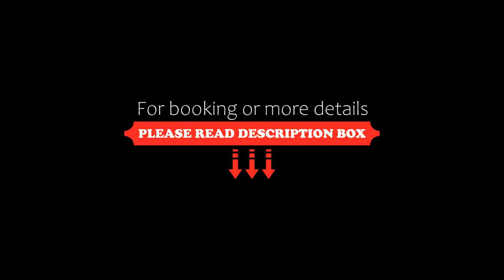Hilton Garden Inn Shanghai Hongqiao NECC, Shanghai, China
About Property:
Located just a 5-minute drive from National Conference and Exhibition Centre, Hilton Garden Inn Shanghai Hongqiao enjoy a convenient access to all Shanghai key areas and business zones. Shanghai Hongqiao International Airport and Hongqiao Railway Station can be reached in approximately 20 minutes by car from the property. Shuttle services between the property and the exhibition centre is provided.
H...
Property Type: Hotel
Address: No. 1915 Huqingping Road, Qingpu Di, 201702 Shanghai, China
Searching For
1. Hilton Garden Inn Shanghai Hongqiao NECC - Shanghai - China
2. Hilton Garden Inn Shanghai Hongqiao NECC - Shanghai - China Address
3. Hilton Garden Inn Shanghai Hongqiao NECC - Shanghai - China Rooms
4. Hilton Garden Inn Shanghai Hongqiao NECC - Shanghai - China Amenities
5. Hilton Garden Inn Shanghai Hongqiao NECC - Shanghai - China Offers and Deals
Audio Credit:
Track Title: Blank Slate
Artist: VYEN